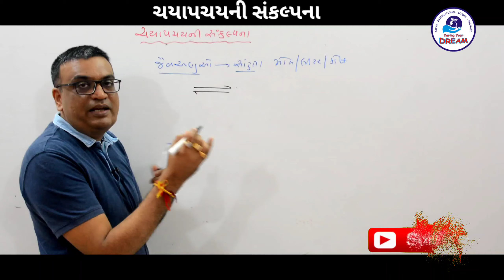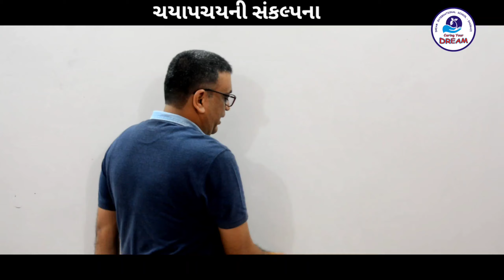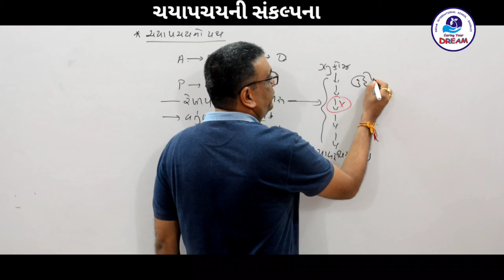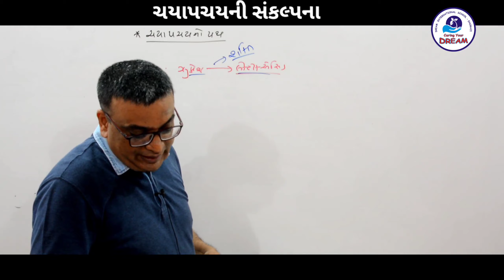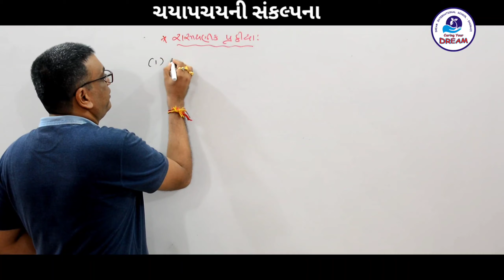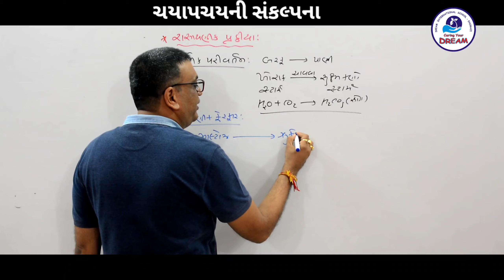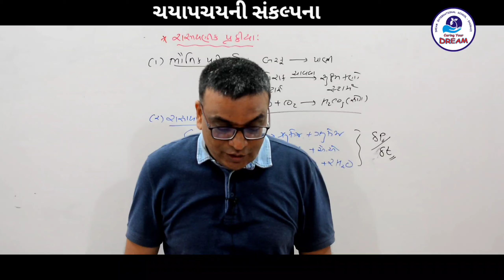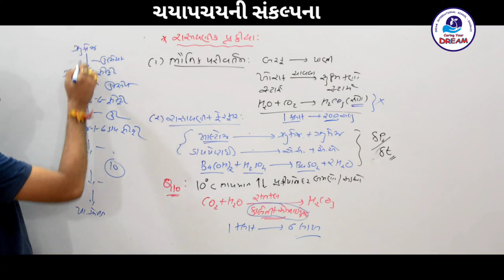L-15 | Concept of Metabolism | Biomolecules | Ch.9 | Class 11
GUJARATI NCERT BIOLOGY
CLASS :11
UNIT : 3 - Cell biology
CHAPTER : 9- Bio molecules

Referance Book  :  Khared's World of Biology for NEET

મુખ્યમંત્રી શ્રી વિજયભાઈ રૂપાણી દ્વારા Khared's World of Biology for NEET-12018  નું વિમોચન...

શિક્ષણમંત્રી શ્રી ભુપેન્દ્રસિંહ ચુડાસમા દ્વારા Khared's World of Biology for NEET-2020  નું વિમોચન...

DIVYBHASKAR EMINENCE AWARD - 2019

Television NETWORK 18  દ્વારા આયોજિત  NEWS-18 AWARD - 2019